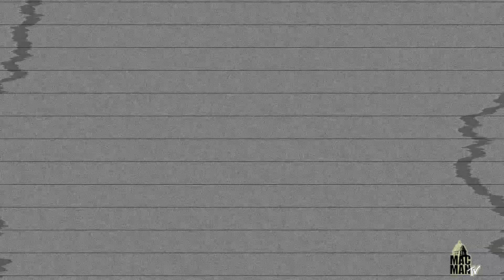MAC MAN TV GOT BARS M.I.C.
MAC MAN TV
GOT  BARS SERIES 1
ARTIST:M.I.C
DOWNLOAD FREE "MAC MAN TV" APP ON SMART PHONES